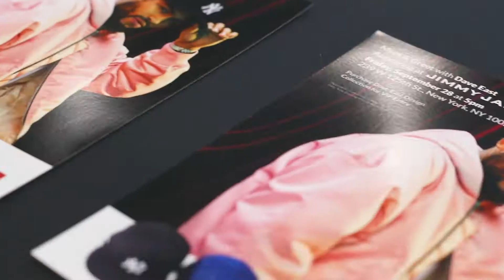New Era x Dave East - New York Fitted release event